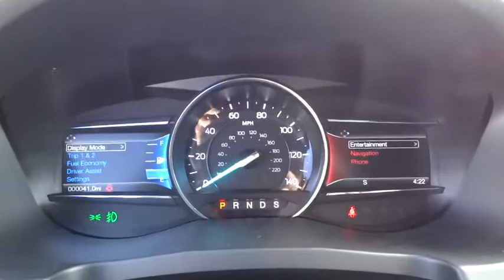2017 Ford Explorer Salt Lake City, Murray, South Jordan, West Valley City, West Jordan, UT 44622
2017 Ford Explorer

Contact LHM Super Ford SFO today for information on dozens of vehicles like this 2017 Ford Explorer Sport 4WD.This Ford includes:* ENGINE BLOCK HEATER REQUIRES* 2ND ROW BUCKET SEATS W/POWER ASSIST FOLD  * Rear Bucket Seats  * Bucket Seats* EQUIPMENT GROUP 401A  * HD Radio  * Mirror Memory  * CD Player  * Seat Memory  * Seatbelt Air Bag  * Universal Garage Door Opener  * AM/FM Stereo  * Adjustable Steering Wheel  * Satellite Radio  * Adjustable Pedals  * Blind Spot Monitor  * Premium Sound System  * Auxiliary Audio Input  * Power Folding Mirrors  * Cross-Traffic Alert  * MP3 Player* ADAPTIVE CRUISE CONTROL  * Brake Assist  * Adaptive Cruise Control  * Cruise Control* TWIN PANEL MOONROOF  * Generic Sun/Moonroof  * Sun/Moonroof  * Dual Moonroof*Note - For third party subscriptions or services, please contact the dealer for more information.*Want more room? Want more style? This Ford Explorer is the vehicle for you. You appreciate the finer things in life, the vehicle you drive should not be the exception. Style, performance, sophistication is in a class of its own with this stunning Ford Explorer.Handle any terrain with ease thanks to this grippy 4WD. Whether you're on a slick pavement or exploring the back country, you'll be able to do it with confidence.More information about the 2017 Ford Explorer:The Ford Explorer has been rated one of the safest utility vehicles at any size or price it's the first vehicle in the world to offer rear inflatable seatbelts. Curve control -- a more advanced version of electronic stability control -- is also a Ford exclusive. Ford's MyKey system helps parents manage the teen drivers in the family. The Explorer also stands out for being one of the greenest choices available. Ford claims best-in-class gas mileage for non-hybrids and notes that the Explorer EcoBoost will go 20 percent farther on a gallon of gas than the Honda Pilot.This model sets itself apart with EcoBoost engine provides good mileage, good value, Quiet interior, world-class safety features, and excellent ride quality